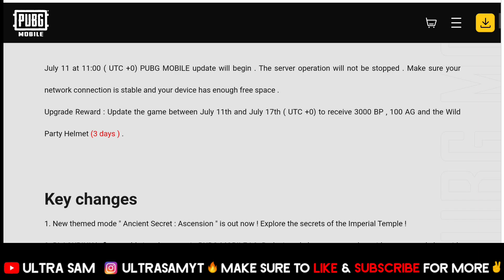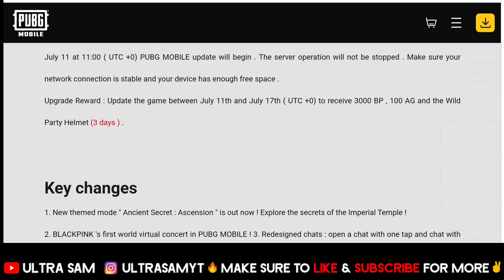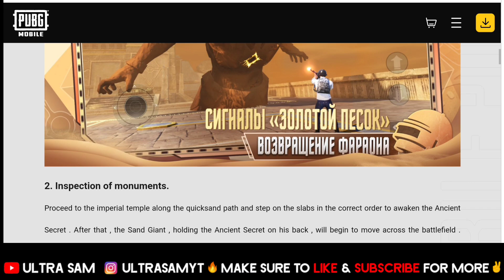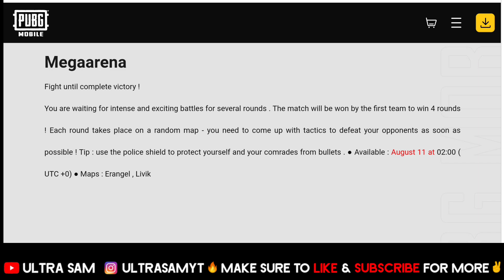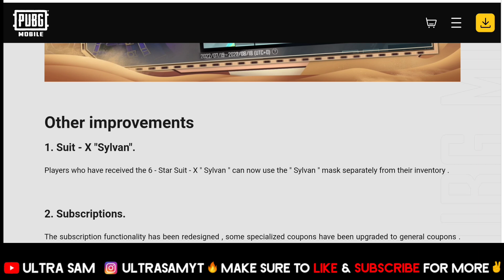FINALLY😍 BGMI 2.1 UPDATE RELEASE DATE & FEATURES 🔥 PUBG 2.1 UPDATE DATE 🔥 M13 ROYAL PASS REWARDS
What is BGMI 2.1 UPDATE RELEASE DATE & PUBG 2.1 UPDATE Release DATE & M13 ROYAL PASS 1 to 50 rp REWARDS

►IG Name : UltraSamYT
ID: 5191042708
Device :  Poco F1 6gb Ram & Iphone 11